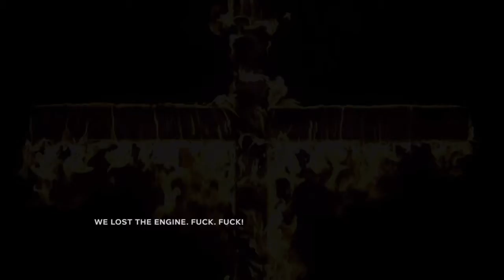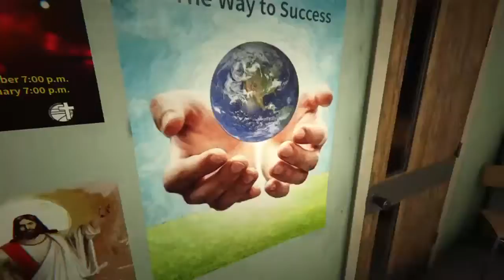OUTLAST 2 DEMO | german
OUTLAST 2 DEMO | german gameplay